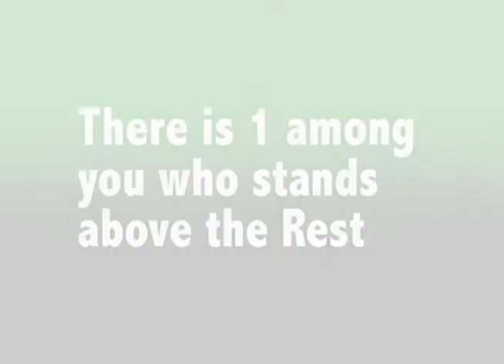EHS HOCO 2018 - Bervens